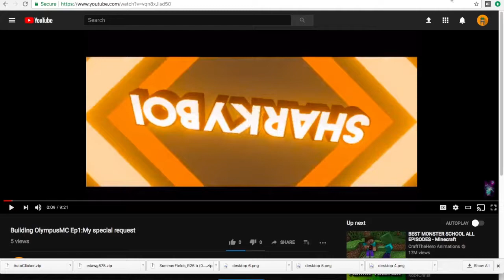is this building Olympus ....